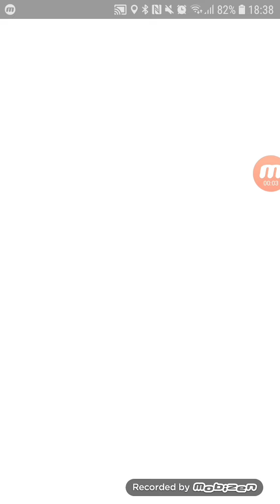Sub cp500 vs Giovanni, but something is off... (Persian/Rhyperior/Mewtwo) - Pokemon Go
Although type advantages vs Mewtwo as well as its stats appeared to remain unchanged, this weird visual glitch along with frame drops made this challenge harder for sure. And hopefully good entertainment! 😅